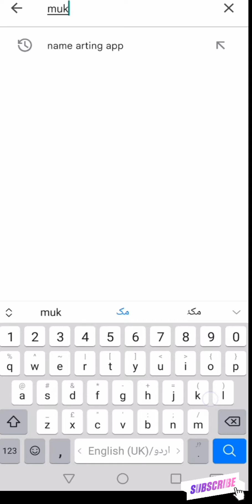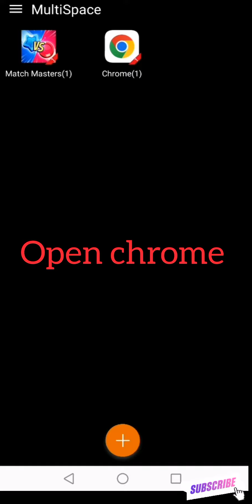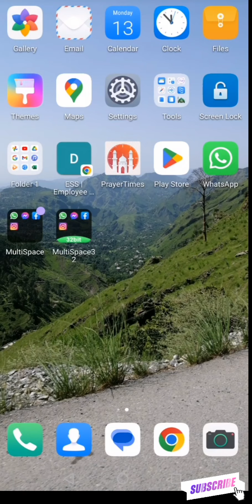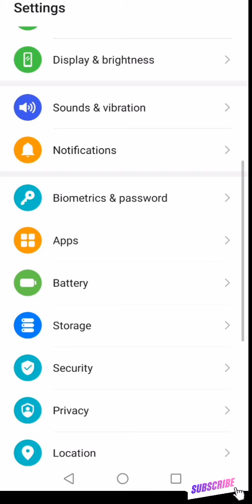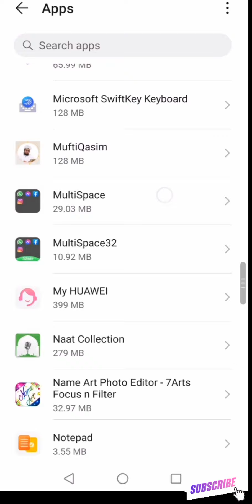How to get Match Masters Free Boosters, Coins without Playing || Match Masters Friends Fiesta Trick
Match Masters Friends Fiesta Trick 2023 How to HACK Match Masters Friends Fiesta